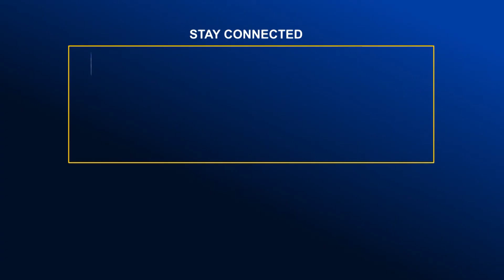বঙ্গমাতাকে নিয়ে অব্যক্ত কথন । Global TV News